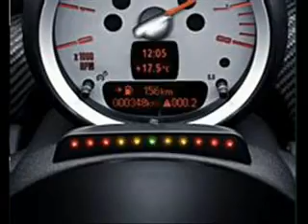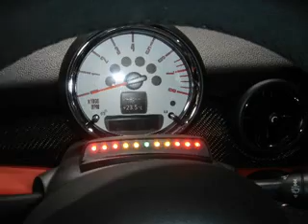Mini John Cooper Works 2009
Mini Cooper Works 2009 Impresionante